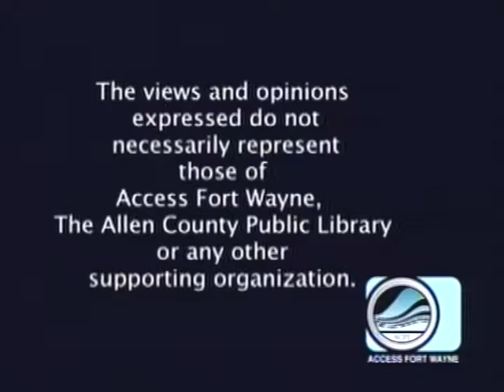Patty's Page - Guests: Michael Salemink and Tim Goeglein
Patty interviews Tim Goeglein,  Focus on the Family’s Vice President of External Relations and the Rev. Michael Salemink, Executive Director of Lutherans For Life. Taped March 22, 2018 for Access Fort Wayne.